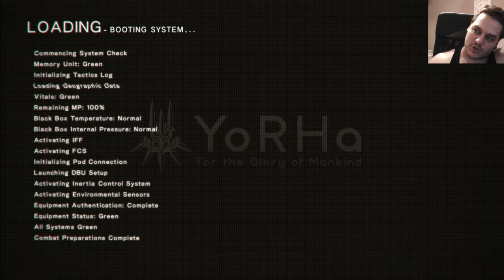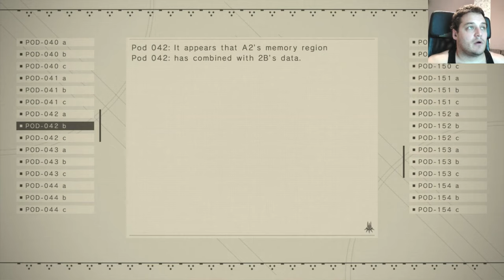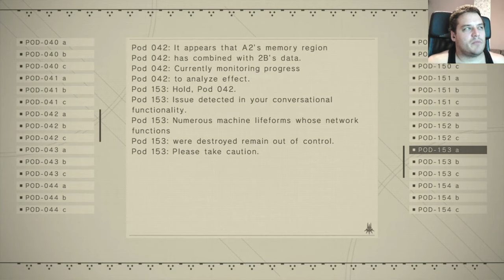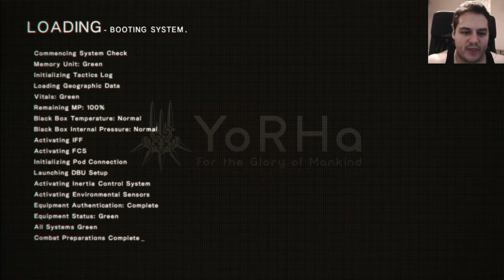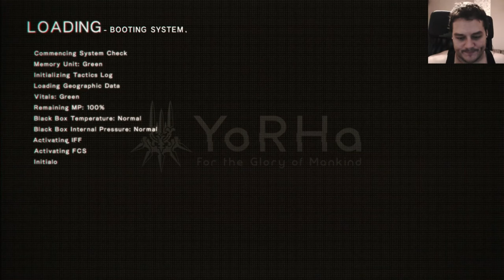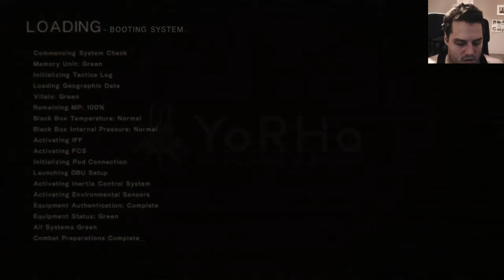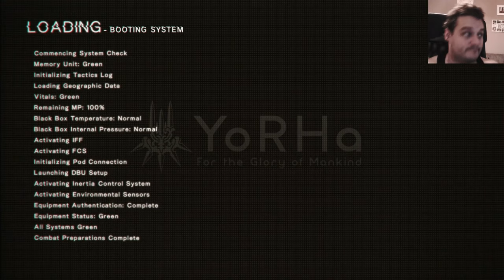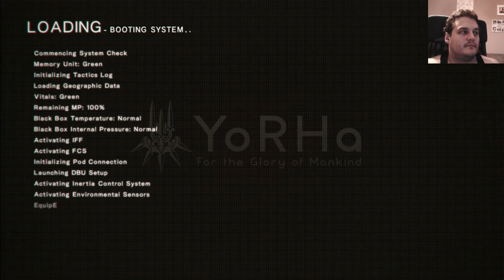[Epizód 20] NieR: Automata - A2 és Pascal | Magyar felirat, HUN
A2 tovább folytatja bosszúhadjáratát a gépek ellen, találkozik Pascal-lal is. Folytatódik a tragédiák sorozata, ahogy a végéhez közeledünk a történetnek.